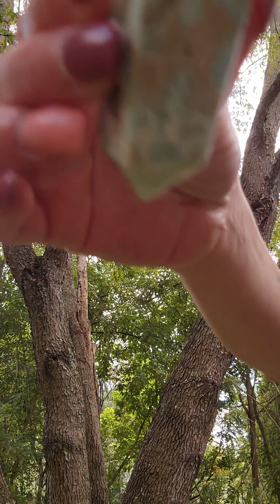REIKI in Nature to activate the PARASYMPATHETIC NERVOUS SYSTEM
CRYSTAL REIKI in Nature w/Caribbean Calcite & Rose Quartz to activate the PARASYMPATHETIC NERVOUS SYSTEM

When you experience stressors like poor sleep, a confrontation with a friend, or even exercise, your sympathetic nervous system reacts, releasing hormones like epinephrine, among others, and increasing heart rate and blood pressure (the fight-or-flight response that gets the body ready to deal with potential dangers).

Your brain is constantly processing information in a region called the hypothalamus, which then sends signals through your autonomic nervous system to the rest of your body to either stimulate or relax different functions, such as heart rate, blood pressure, breathing, and digestion,autonomic nervous system, the primitive part of your nervous system that you don’t fully, consciously control (it's responsible for things like heartbeat and breathing), move from a sympathetic-dominant, or “fight-or-flight” state, to a parasympathetic-dominant, or “rest-and-digest”.

The parasympathetic-dominant state is the state we are meant to live in &  Reiki helps to support one’s autonomic nervous system toward that state of safety, rest, recovery, and ease.

if you are open to receive REIKI please accept
•Pre Recorded Private, Personalized ASMR Reiki Video Download Thats Tailored Just For You
☆15min $40
☆30min $75
☆1hr $140

3. I will email you a questionnaire to fill out that will help me to make a video thats tailored just for you & your needs
*You will receive your video download within 1-3 days after I receive your completed questionnaire

•Distance Reiki Energy Healing via Email Report:$45
Follow same 3 steps as stated above only difference is after I receive your completed questionnaire you will receive a detailed email report of your session instead of a video in 1-3days. I also include photos showing the crystal grids etc. I did in your session just to give you a more up close & personal look into the workings of your Reiki Session

Your support is greatly appreciated, as it makes it possible for me to continue to create & share these videos for everybody to benefit from.

Another way you can show your support is by going to my website Craving Crystals where I sell Reiki Infused Crystals, Candles, Spell Jars, Jewelry & More!
FREE GIFTS WITH EVERY PURCHASE!!! 🎁